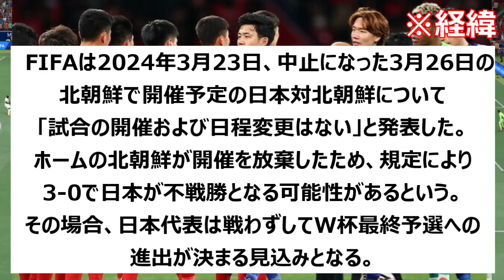【サッカー日本代表】北朝鮮戦中止 日本の3-0不戦勝が決定？